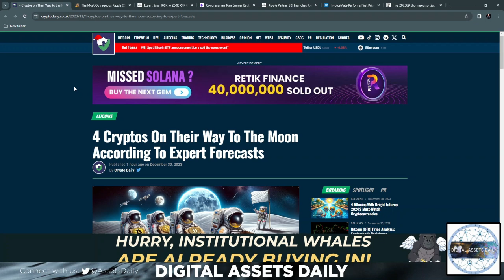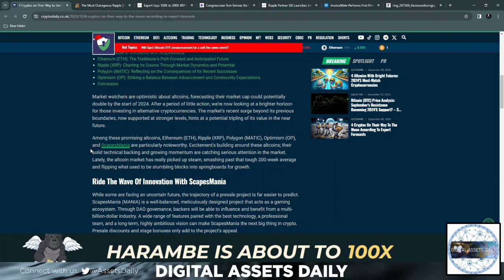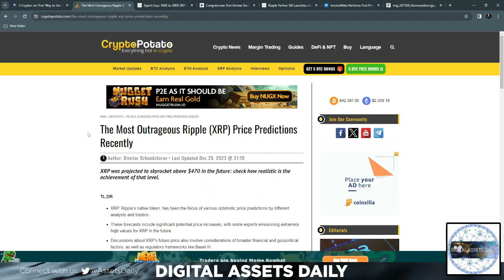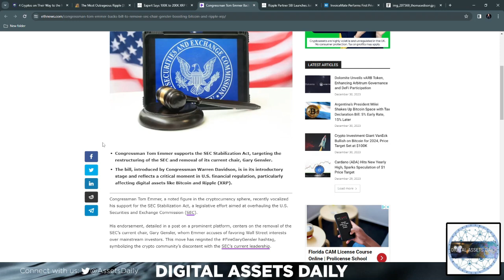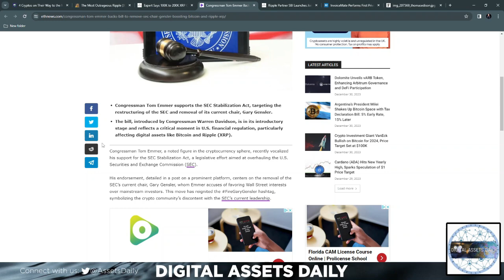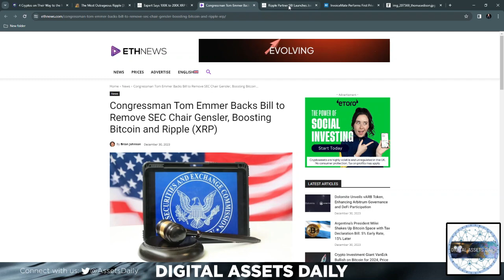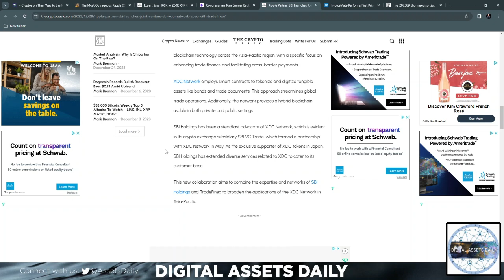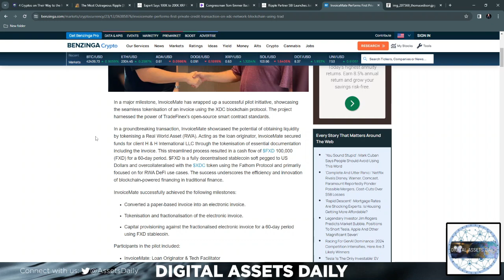Ripple, XRP & XDC!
Special Thanks:
Simon Kümin

Brand Ambassador:
XRPayNet: